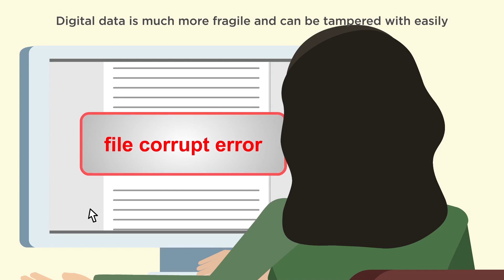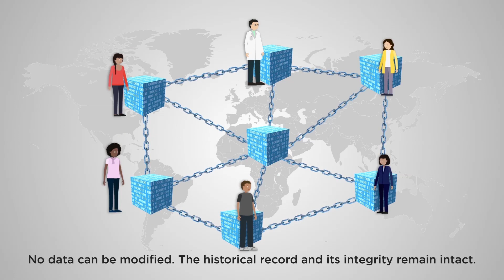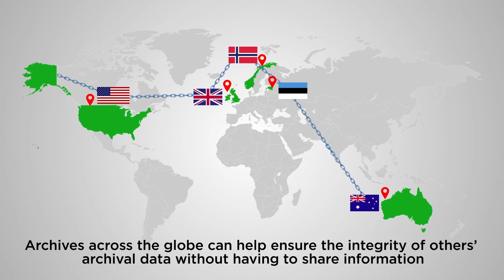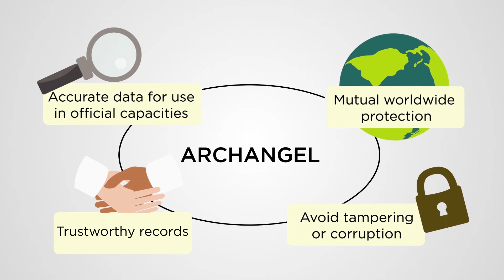How do we secure national archives for future generations?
ARCHANGEL fuses Blockchain and AI to secure  National Archives for future generations. In a first-of-its-kind trial, these technologies were deployed across the National Archives of UK, USA (NARA), Australia, Estonia and Norway.